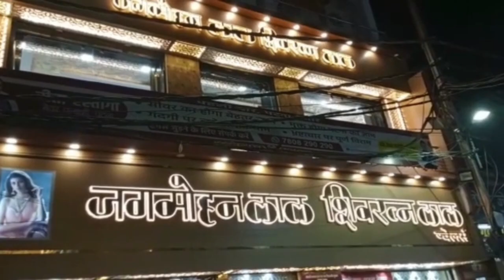बिहार में नगर निकाय चुनाव का मामला हुआ साफ, सुप्रीम कोर्ट ने जनवरी में तय की सुनवाई की तारीख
बिहार में नगर निकाय चुनाव का मामला हुआ साफ, सुप्रीम कोर्ट ने जनवरी में तय की सुनवाई की तारीख |  Nagar nikay chunav 2022